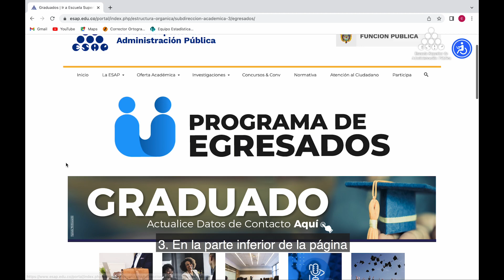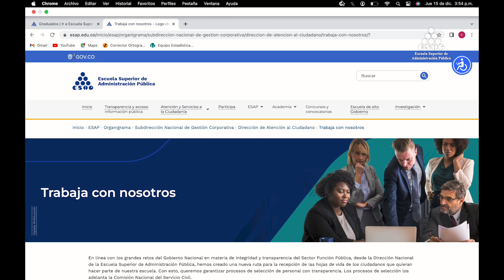Hoja de ruta hojas de vida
¡En la ESAP estamos buscando nuevos talentos! Conoce la ruta de inscripción de hojas de vida en nuestras bases de datos y trabaja en la ESAP.